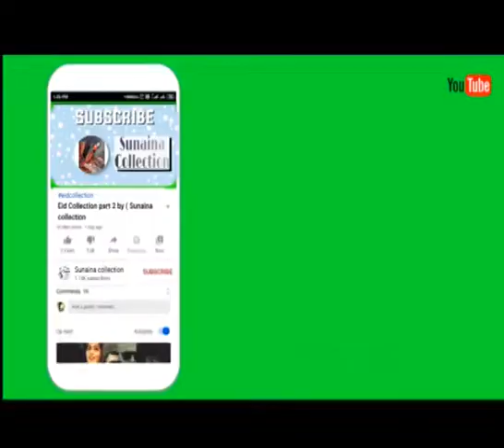Alkaram Kastori [[ Summer daily outfit Collection ]]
Aslam o Alaikum friends Sunaina Collection Online Store ki Taraf se Alkaram Summer Collection ki Mukhatlif Varities pesh kee jarhi hen, umeed ky apko pasand aee hongi. Order krney ky lye Hamarey Whatsapp bumber contact kren , jo bhi soot apko pasand ae uska screenshot or apna mukamal adress humen bhejen, Shukria.